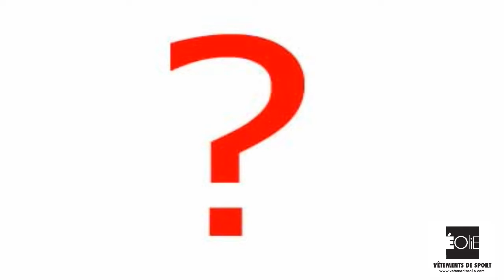2018 04 28 Championnats Quebecois de Gymnastique Trampoline 3